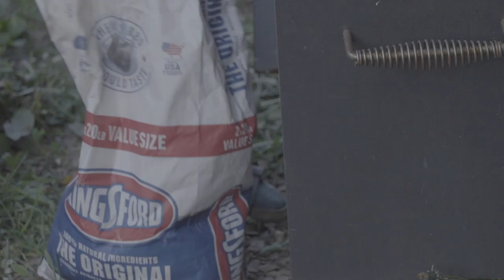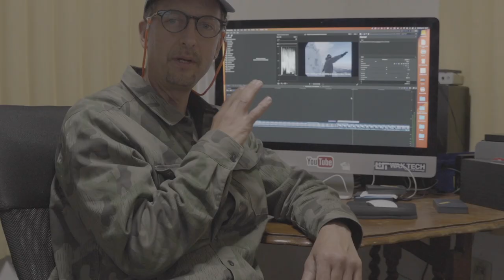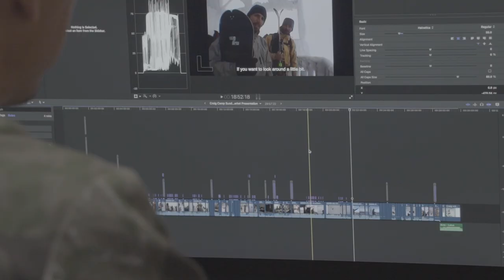20230531 Memories of Craig Kelly and a good steak.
Please purchase Dang Shades in Japan through this link!
このリンクから日本で Dang Shades を購入してください!

Our Soft Serve Ice Cream Specialty store.

Purchase or rent my movie series through Vimeo on Demand.

Buy my photo book through Buena Book in Tokyo, Japan
Bluetiful Photo Book

My hosting work for the city of Sapporo.

Movie Production work for the beautiful town of Uchiko-cho in Ehime Prefecture, Shikoku.

My author profile on Outdoor Japan.

My very personal rants while sweating in my tent sauna.

1972年カリフォルニア州サンディエゴ生まれ。ニールに先駆けてアメリカから北海道へ移住した父親を訪ねて９１年から北海道で暮らし始める、北海道のラジオ局(FM北海道、現AIR-G’)のラジオ司会者としての活動を開始。北海道テレビのスノーボード番組「no matter board」のオリジナル司会。98年長野オリンピックハーフパイプMCや日産エクストレイルジャムのレギュラーMCなど。９０年代後半からスノーボード映像の撮影を独学で開始、自主製作のスノームービー『CAR DANCHI（車団地）』北海道在住のスノーボーダーのドキュメンタリー作品シリーズ。『CAR DANCHI』は、およそ１、２年に１タイトルのペースで発売を重ね、現在までに10作をリリース。最新作『CAR DANCHI 10』は2018年の秋に発売された。

Along with Client and professional work, Neil created his own series of Snowboard documentary films entitled “Car Danchi”  The first episode was released in 2005 and a total of 10 titles were produced over 14 years.  As the video industry evolved and new outlets for creativity and promotion like social media arose, Neil, shifted again to incorporate this new media.  For the last several years, Neil has focused on creating photo and video content for many brands, cities, and towns that concentrate on tourism and travel.  “Visit Sapporo” YouTube channel video content.  Uchiko Town in Shikoku video and photo production, Rusutsu Resort TV commercials, Social media management for Chalet Ivy Hotel brand, Rusutsu Resort, Niseko Moiwa Resort, and Promotional video production for Tokyu Grand Hirafu Resort, NEC, Sapporo City Ainu promotion, and more.

Besides the video production, Neil and his wife Erina own and manage a Soft Ice Cream specialty shop called “Locale-JZK”  In the summer season you can find Neil and Erina greeting customers at the location in Jozankei Onsen.  In the winter the shop moves to the top of Sapporo Kokusai resort, Sapporo's largest ski area.  Customers can enjoy delicious Hokkaido soft ice cream at 1,100 meters elevation during the ski season.